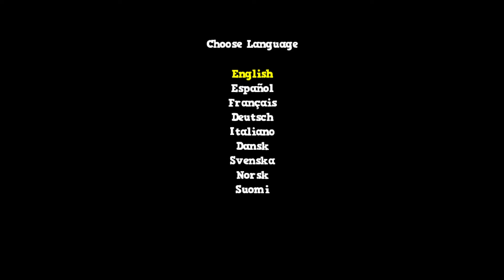Despicable Me The Game PS2 GAMEPLAY